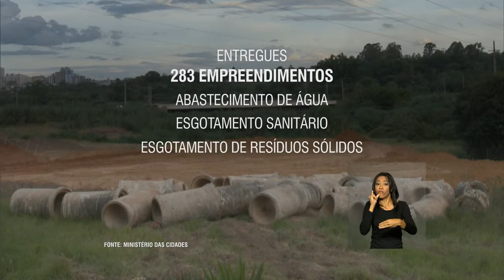Últimas - Anvisa aprova registro de teste rápido para detecção do zika vírus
ÚLTIMAS 10h - 16.02.16: Nesta terça-feira, o ministro da Saúde se reúne com embaixadores de países da União Europeia para apresentar ações de combate ao mosquito Aedes aegypti. Anvisa aprova o registro de um teste rápido para a detecção do zika vírus. E mais: Ministério das Cidades divulga balanço dos serviços de água e esgoto, referente a 2014; e mobilização Zika Zero visitou 2,8 milhões de residências em 428 municípios do país.